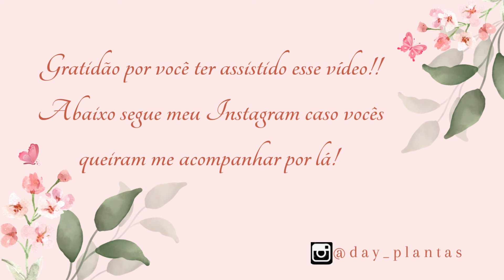Plantas para sua casa virar uma floresta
Oiee pessoal no video de hoje vou mostrar Plantas para sua casa virar uma floresta 🌳​🌴​  E você tem alguma delas?

Te vejo no próximo vídeo, tchau 😄 😄